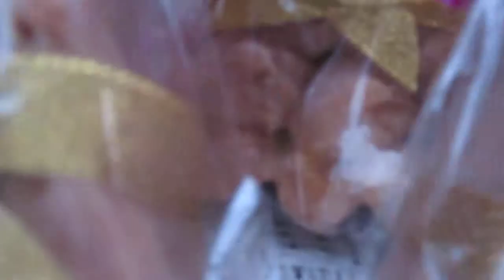Lemon cake soap wedding favors